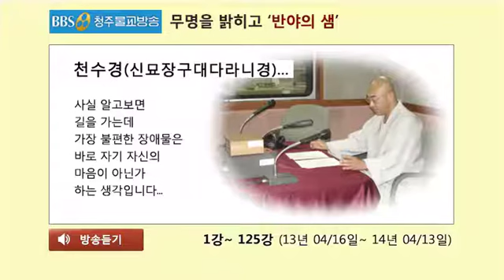천수경(신묘장구대다라니경)... 374회(14년 04/11) 천수경(千手經) 124